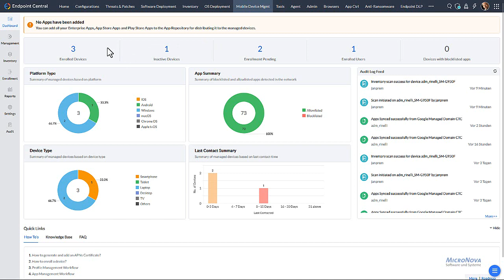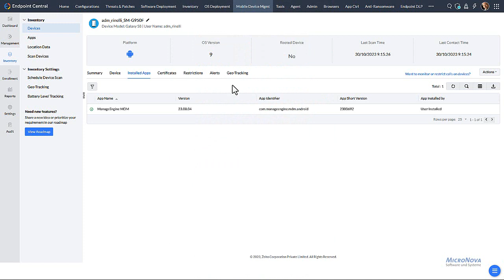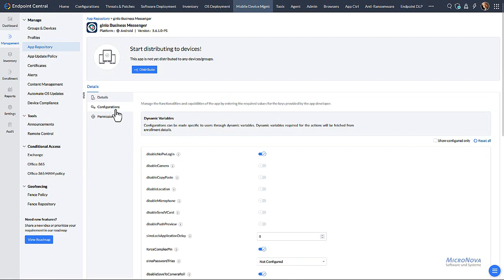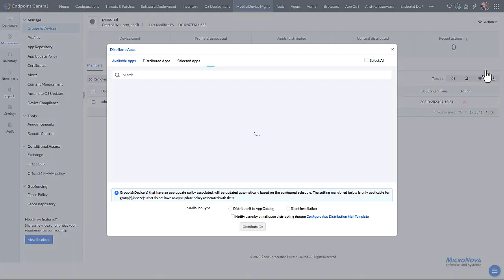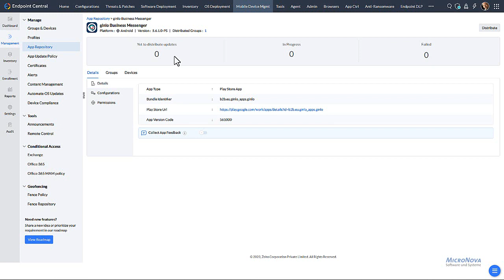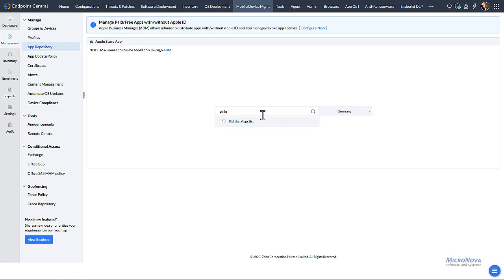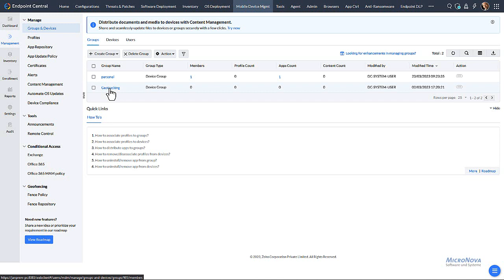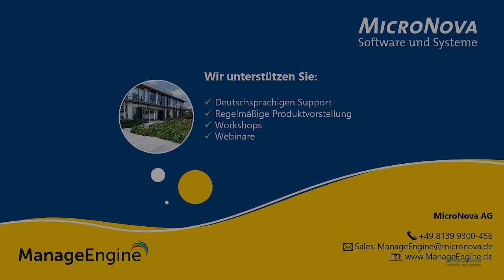Mobile Device Management - App Deployment über Endpoint Central / Mobile Device Manager Plus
In diesem Video sehen Sie, wie Sie eine App (Beispiel: Ginlo Business Messenger) verteilen können.
Sie können Apps über Mobile Device Manager Plus von ManageEngine oder - wie in diesem Video gezeigt - über Endpoint Central, der Unified-Endpoint-Management-Lösung von ManageEngine, verteilen.

👉 Weitere Informationen zu Endpoint Central

👉 Wir stellen regelmäßig Endpoint Central in unserer öffentlichen Produktvorstellung vor

🏅 ManageEngine wurde beim „Professional User Rating – IT Operations 2025“ von den Anwendern als die beste Lösung in der Kategorie „Patch Management“ (Endpoint Central und Patch Manager Plus) ausgezeichnet.

🏅 ManageEngine wurde als Champion im Bereich Vulnerability Management beim Professional User Rating: Security Solutions 2025 ausgezeichnet.